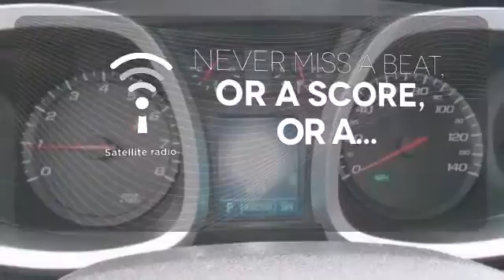2011 Chevrolet Equinox Fredericksburg VA Price Quote, VA T53488AT - SOLD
Year: 2011
Make: Chevrolet
Model: Equinox
Trim: LT
Engine: I4 2.4L
Transmission: Automatic
Color: Twilight Blue
Mileage: 40330
Stock #: T53488AT
AWD. Spotless One-Owner! All the right ingredients! JUST IN! NEW INVENTORY!! Check it out while it's hot! Want to save some money? Get the NEW look for the used price on this one owner vehicle. Previous owner purchased it brand new! New Car Test Drive called it ...sized like a midsize and priced like a compact. Equinox offers useful interior space for people and cargo, as well as class-leading fuel economy. It looks good, has a smooth, comfortable ride, and now handles much better than its predecessor... GM Certified Pre-Owned means you not only get the reassurance of a 12mo/12,000-Mile Bumper-to-Bumper limited warranty, but also a 2yr/30,000-Mile Standard CPO Maintenance Plan, up to a 5-Year/100,000-Mile, $0 Deductible, Fully Transferable, Powertrain Limited Warranty, a 172-point inspection/reconditioning, 24/7 roadside assistance, Courtesy Transportation, 3-Day/150-Mile Customer Satisfaction Guarantee, 3 month trial OnStar Directions & Connections Service if available, SiriusXM Radio 3mo trial if available, and a vehicle history report. Awarded Consumer Guide's rating of a Recommended Midsize SUV in 2011. With just one previous owner, who treated this vehicle like a member of the family, you'll really hit the jackpot when you drive home with this outstanding SUV. We wanted to save you some time, so we did the pricing research for you! Feel free to surf the information highway, but we want you to know that we have this vehicle priced to lead you right back to Radley Chevrolet! Please ask for an available Sales Manager to learn more about this RARE deal!

Address:
3670 Jefferson David Hwy